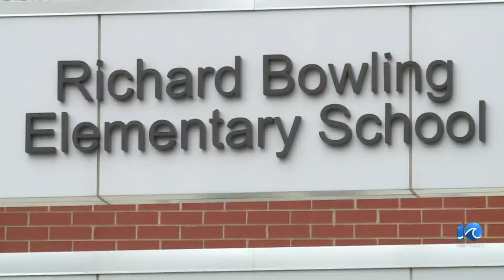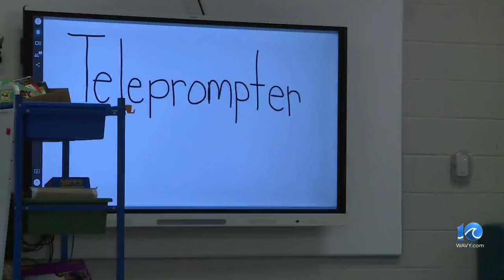Class act in Norfolk for Read Across America Day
Richard Bowling, the Norfolk man for whom an elementary school is named, would be proud to see how Read Across America Day has evolved in Norfolk and at schools across the country.